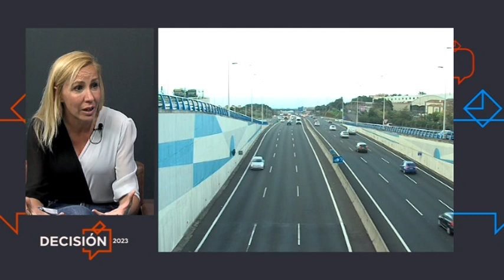Decisión 2023: Rebeca Paniagua, candidata PP Parlamento Canarias 24.05.23 | Mírame TV Canarias